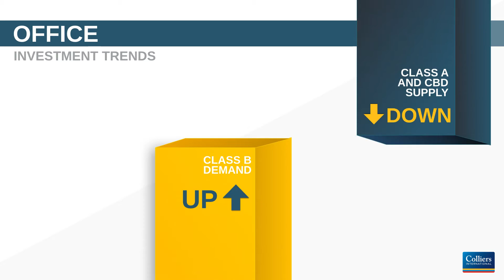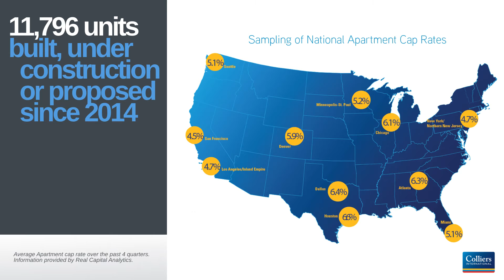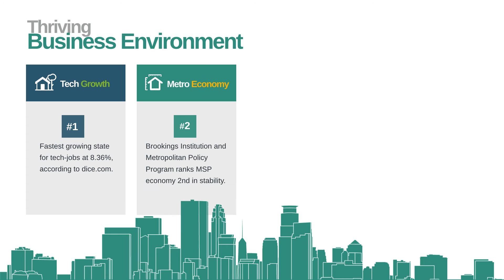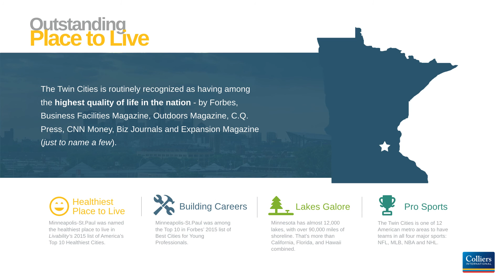Welsh & Colliers : Minneapolis-St.Paul Economic & Investment Strategy Outlook 2016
Take a look at the Twin Cities investment market, with insights in the industrial, office, retail, and multifamily sectors.